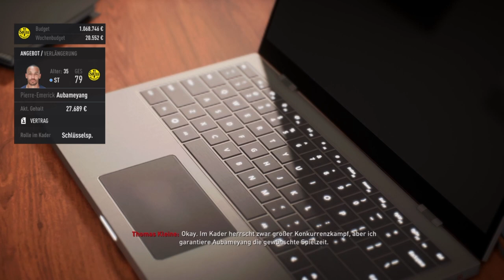Fifa 23 Karriere S03E032 27. Spieltag gegen Frankfurt